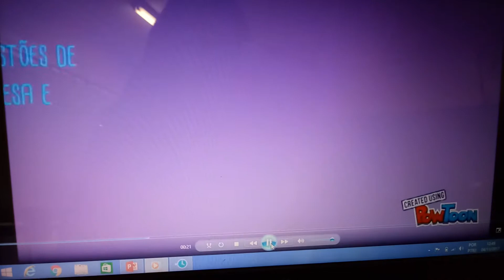avancasaresp - EE. Helena Loureiro Rossi - 2017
Apresentaçäo pelas universitárias: Elizângela Faustino Félix e Thainá Roque da Silva
Editado por: Vice-diretora do programa escola da família: Elizete Lobo de Aguiar